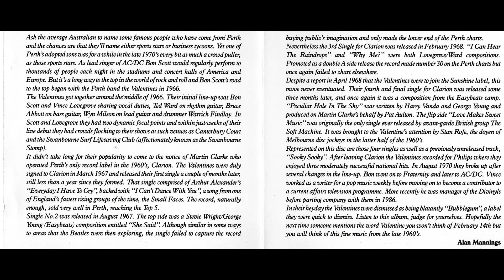Bon Scott with The Valentines - "Every Day I Have To Cry"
From the compilation - "The Early Years"